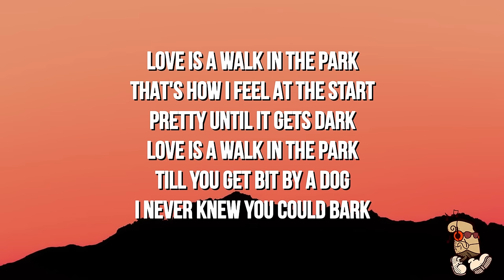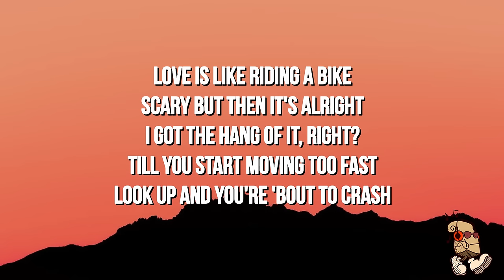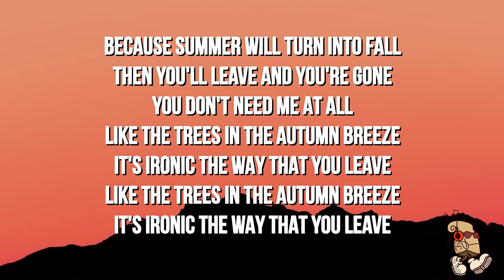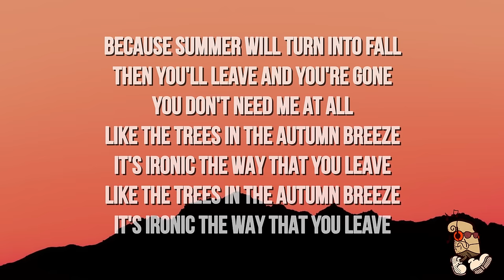JVKE - this is what autumn feels like (Lyrics)